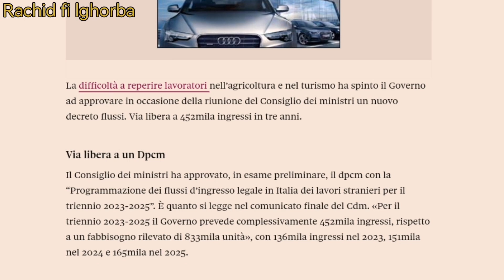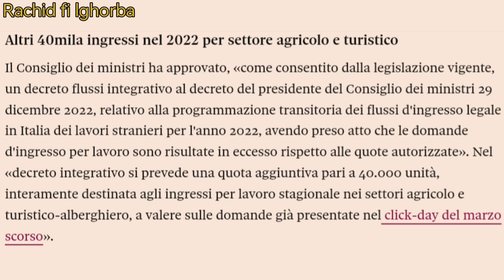عقود العمل بإيطاليا 2023